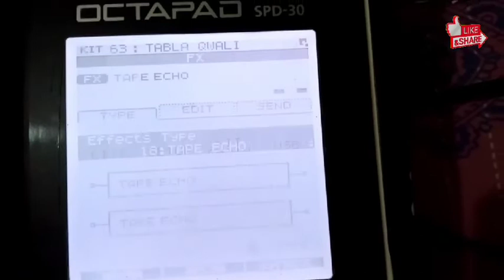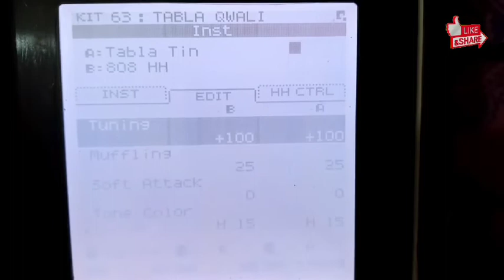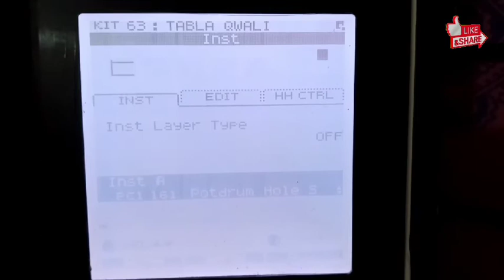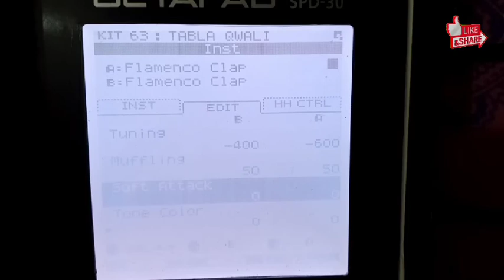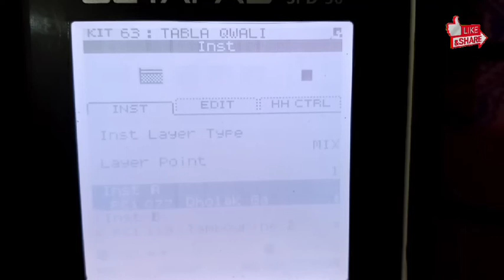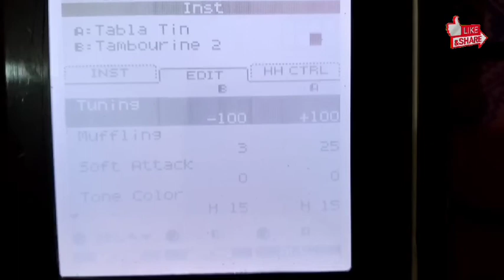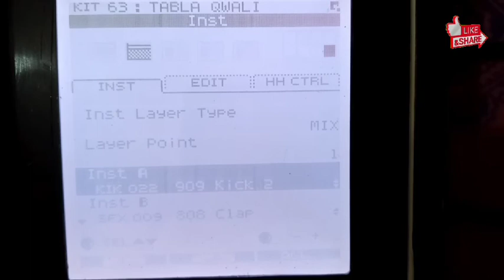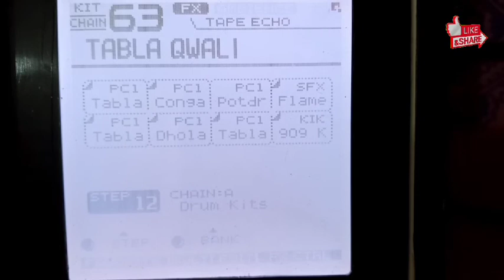Tabla patch editing Roland spd30।। How to make tabla patch Roland spd30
How to make a tabla patch in Roland spd 30
Roland spd30 pad me tabla patch kse bnaye
Qwali tabla patch